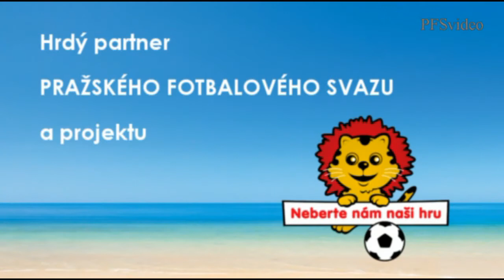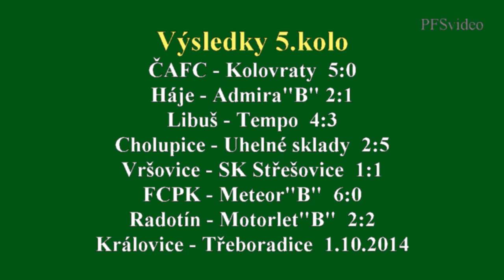Pražská teplárenská přebor mužů 2014/2015 5.kolo